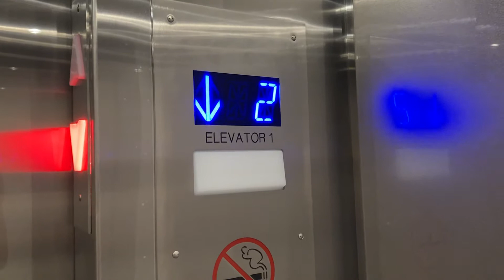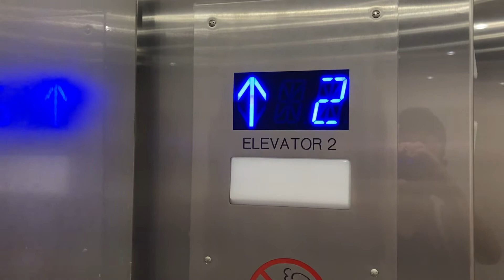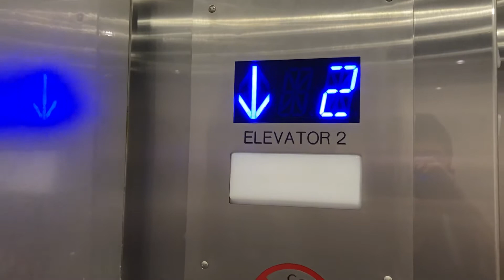Riding both elevators at Kahala Office Tower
Once again, these elevators used to have innovation universal fixtures as Montgomerys then got completely modded by KONE